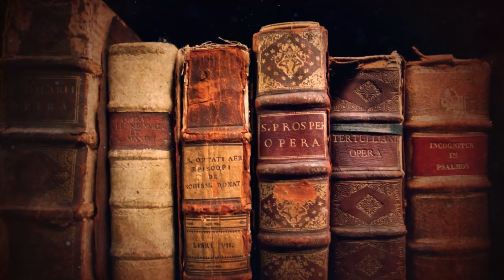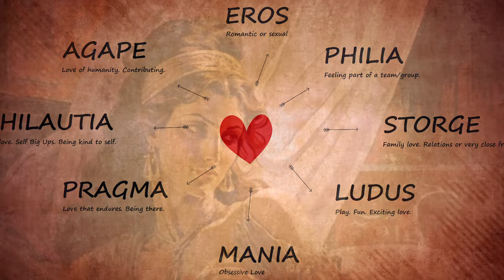What Life Was Like for Women in Ancient Greece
The roles that women were expected to play in Ancient Greece were quite constrained and well-defined. Women were often expected to marry, have children, and be responsible for the upkeep of the home. In Greek society, unmarried women had very few options and very little provisions were made for them.

Welcome to Ancient Tone and let’s find out what life was like for women in ancient greece.